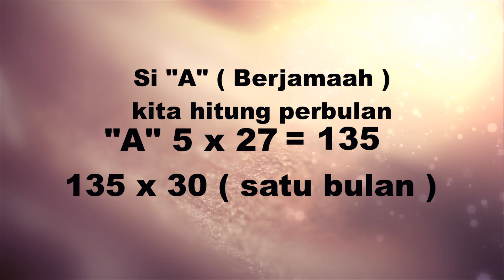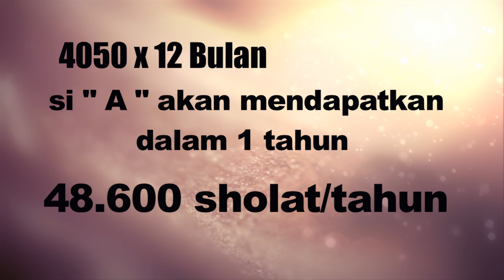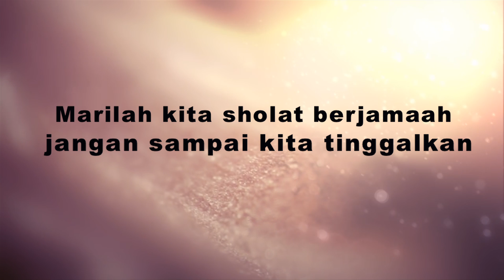Ust. Arifin Jayadiningrat - Kuantifikasi Pahala Shalat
Penjelasan Ust. Arifin Jayadiningrat tentang besarnya pahala salat berjamaah dibandingkan dengan salat sendirian.

Semoga dengan penjelasan ust Arifin di atas, kita semakin semangat untuk salat berjamaah.

Terima kasih.